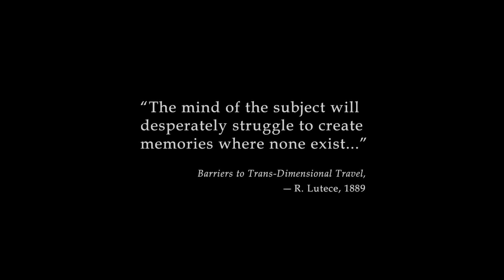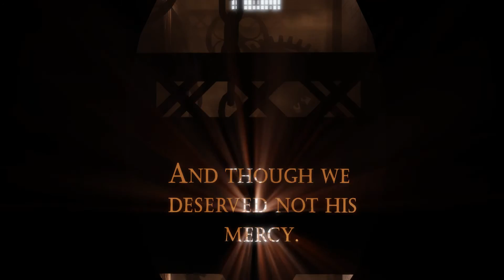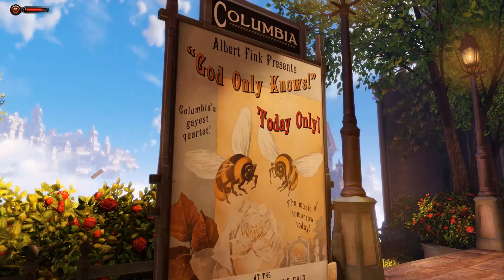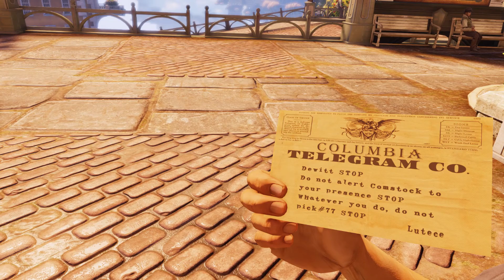Bioshock Infinite Gameplay Testing on AMD's RX 480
I never got around to playing this game as I never really found any of the Bioshock series, really that fun, at least initially. I feel kinda bleh for not playing the game originally So..Gonna start now, seeing as I can play it at current settings with little issue.

Also for you tech heads, The game never dipped below 60FPS @ 2560x1440. So, that's a really big deal for a lot of people wanting this GPU for 2k gaming i'm sure.

System specs
AMD FX 8320e
16GB Ram